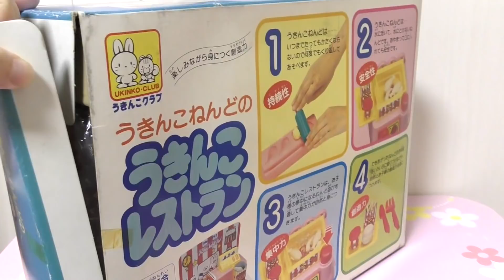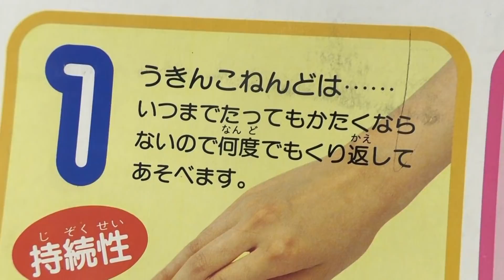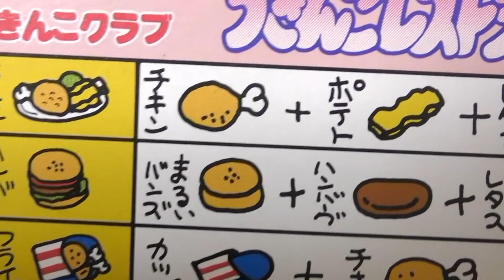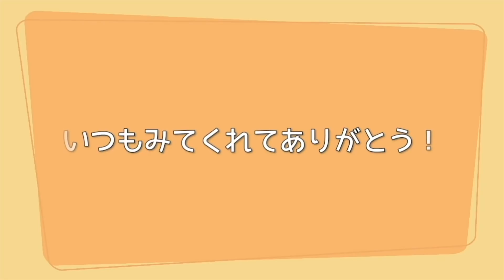昔のリアルおままごと うきんこレストラン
リクエストにおこたえして昔のおもちゃを探してみました♪
このおもちゃであってますか〜？
それにしても26年以上前のねんどで
今も遊べるなんて・・・

　　　DOVA-SYNDROME